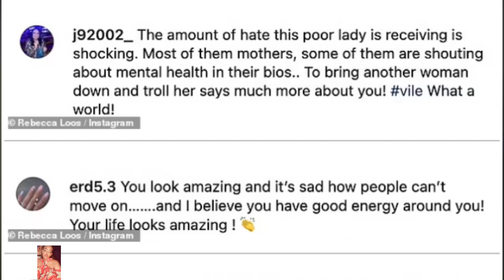Rebecca Loos Breaks Silence About David Beckham